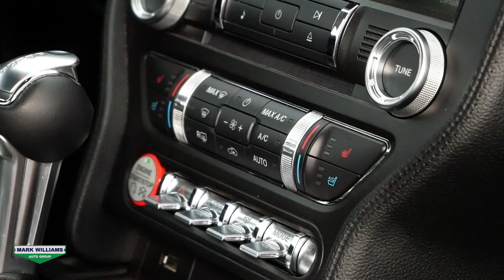2015 Ford Mustang GT Premium | Mt. Orab Ford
Mt. Orab Ford
200 Gabbard way
Mt Orab, OH 45154